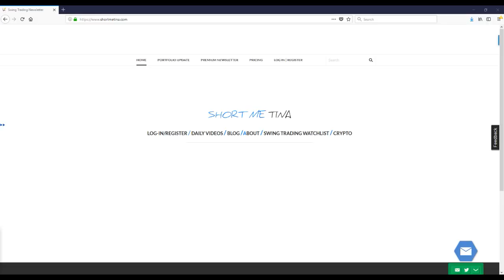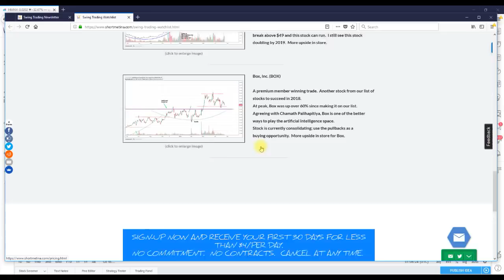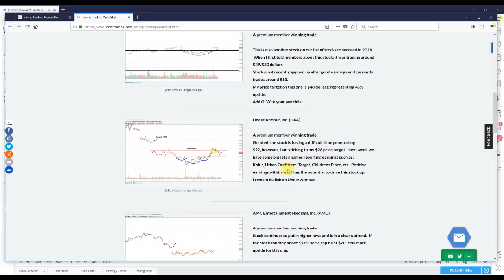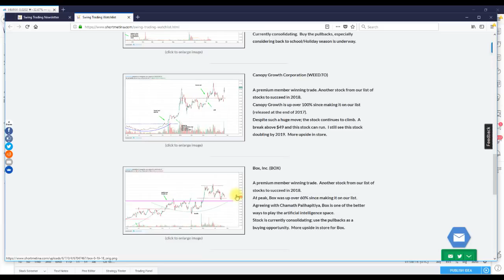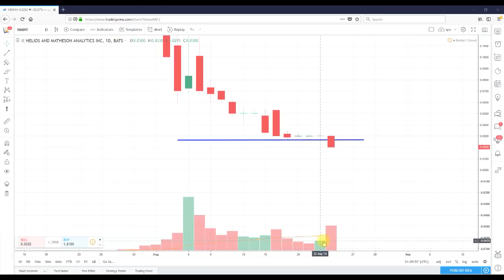Helios and Matheson Analytics Inc. (HMNY) Technical Analysis